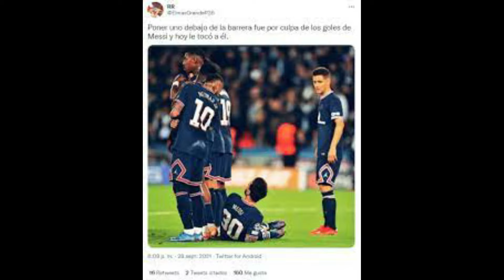MESSI se TUMBA en BARRERA del PSG ante CITY | RECONCILIACIÓN NEYMAR MBAPPÉ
En el minuto 91 de partido, ya con 2-0 para los de Pochettino ante Manchester City, con goles de Gueye y Messi cuando se produjo una falta en la frontal del área defendido por Gianluigi Donnarumma. Leo Messi, , se tumbó tras la barrera para evitar el disparo raso del lanzador. Nunca antes se le había visto eso a Messi, ni en el Barça ni en Argentina. Señal de compromiso del crack argentino.

Neymar compartió una foto en sus redes junto a sus dos compañeros de ataque. Una instantánea que bien puede ser una reconciliación tras la polémica con Mbappé